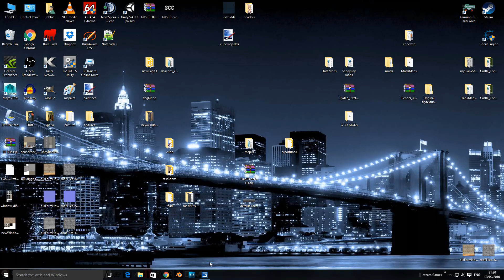Farming Sim2009 Good days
Turning back time and went back to 2009 for a little play around? added a couple of mods and started ploughing one field, made a headland for hired worker then got myself a plough just to fill in needed parts? and forgot how fast hired worker goes I just could not keep up and to top it off the JD mod doesn't support speed 1.2.3 so throttle on pedal to keep @ 15mph ish? while hired worker is flying around @ 21 mph?

I will keep updated videos of this farm along with any new mods if any get added, to be honest for the age of this game I still like to play now and again, as this was the game I bought by accident and got me into Farming Sim in the first place, now awaiting 2017 and still here following the game, I truly love Giant's for developing the game in the first place. I know there are a few other farming games coming out this year? but when I look at them and then go back to 2009 ? I am sorry you guy's but you's still have a long way to go as for Giant's sim.

Please enjoy and look @ upcoming vids of farm any suggestions please post and I will try them out.